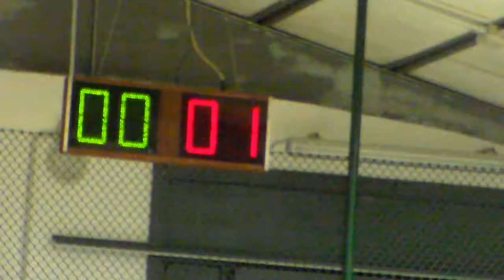00V 02R HDV 0023